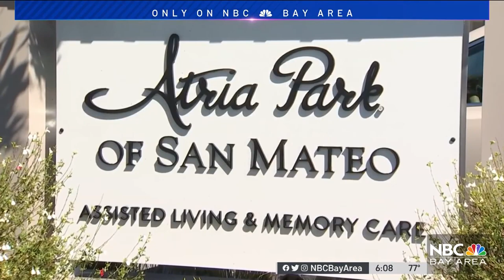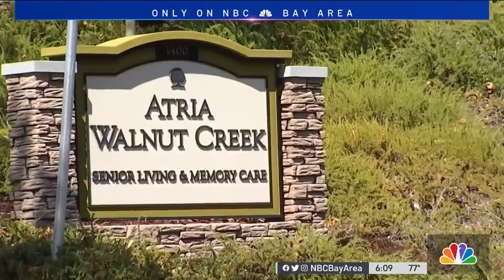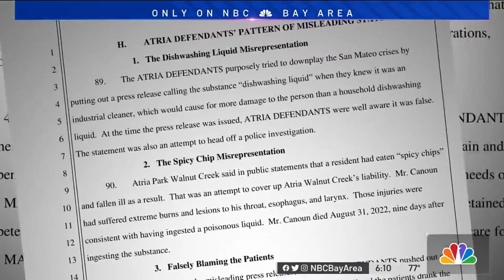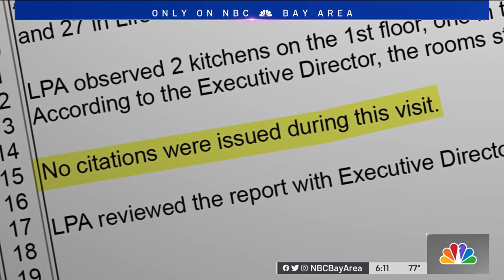Senior Living Chain Attempted to Cover Up Fatal Poisoning, Lawsuit Claims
The family of the first victim who died after Atria Senior Living staff accidentally served caustic cleaning chemical to dementia residents filed a lawsuit against the company Thursday. Candice Nguyen reports.